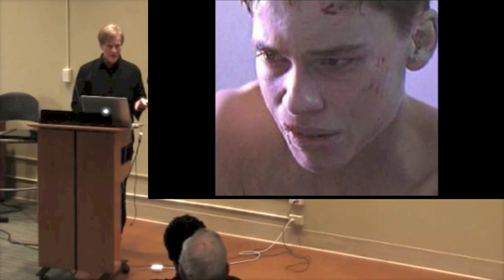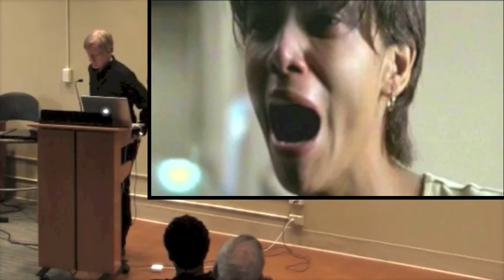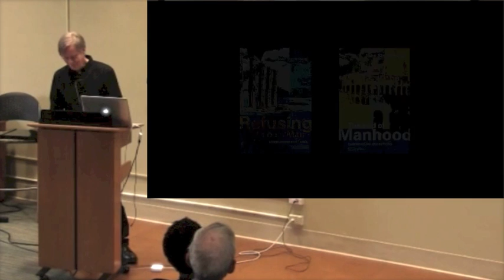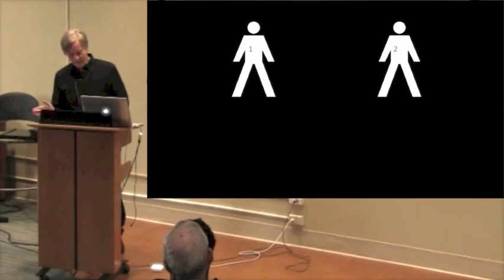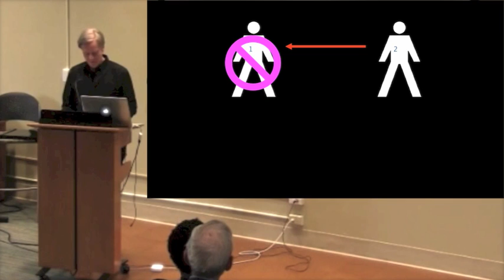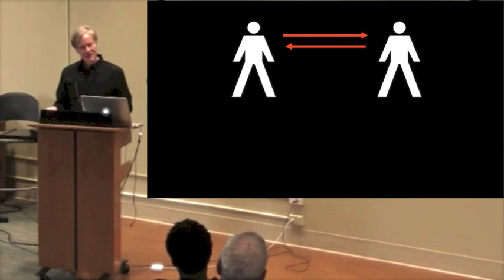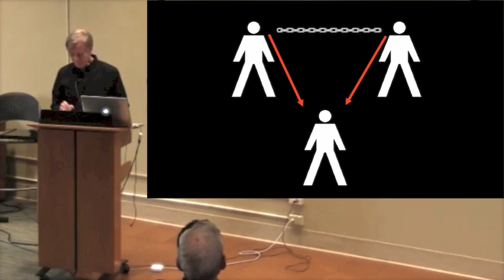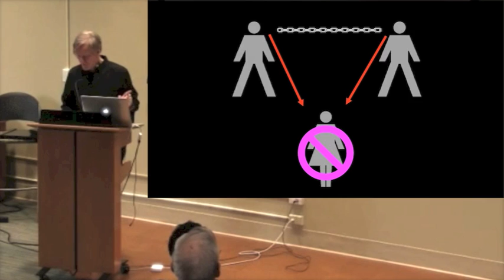A Feminist Guide to Gay Male Misogyny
What is gay male misogyny? What distinguishes it as gay male? Why do gay men do it? What does it do to others when we do it? What does it do to ourselves when we do it? And what can we do about it?

A talk by John Stoltenberg on April 19, 2013, at Wake Forest University for a symposium titled "Rewriting Homosexuality."

An adaption of the text of this talk is published on Medium as "Gay Male Misogyny and the Game Theory of Gender"